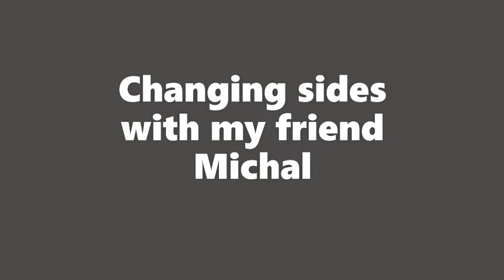10.12.2019 Old boys from A team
Just another hockey game with friends for fun